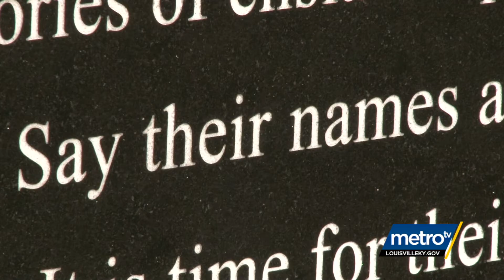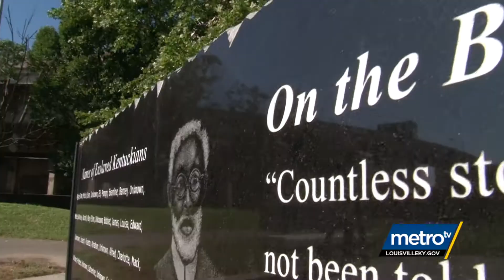Un(known) Project Installation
The Un(Known) project aims to uncover the names & stories of slaves in Kentucky whose side of history has for too long been unrecognized and "unknown." The goal of this bench, poem and project at the Ohio River & 9th St. is to begin a community conversation & support learning, healing, reflection and reconciliation.